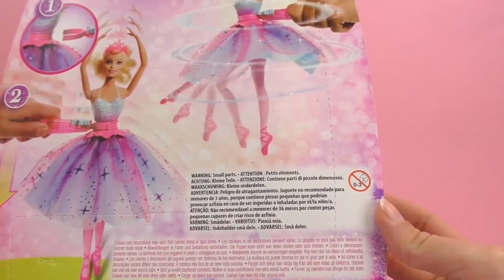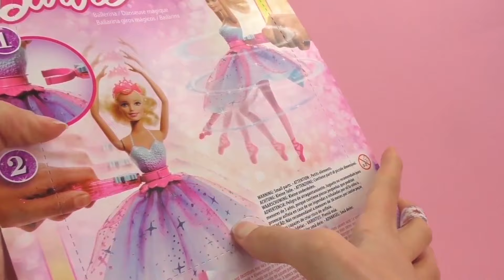발레리나 바비 – 반자동으로 회전하는 바비 장난감 리뷰